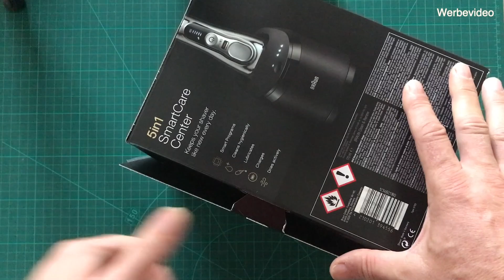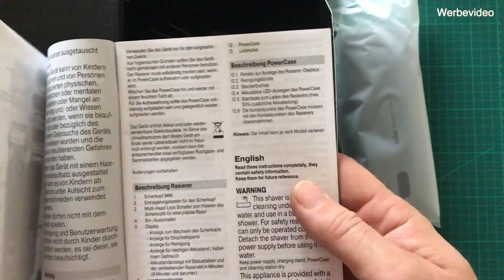Braun Rasierer Series 9 Pro Premium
Die Qualität kann sich sehen lassen, man merkt sofort, das es kein billiges Gerät ist.
Das trocken Rasieren kann die Haut natürlich mehr Reizen, wie eine Nassrasur. Von daher empfehle ich vor dem Rasiervorgang ein Pre-Shave aufzutragen.

Die Reinigungsstation reinigt und desinfiziert den Scherkopf sehr Gründlich. Zusätzlich wird dadurch die Mechanik gepflegt. Sie enthält kein Akku und muss daher bei der Nutzung permanent mit Strom versorgt werden. Während der Reinigung wird das Gerät gleichzeitig geladen. Ein kompletter Reinigungsvorgang dauert ca. 30-40 Minuten (inclusive Trocknung). Das Auswechseln der Kartuschen ist sehr einfach. Sollte das Gerät aus irgend welchen Gründen längere Zeit nicht genutzt werden, empfehle ich die Kartusche wieder zu verschließen. Dadurch verflüchtigt sich die Flüssigkeit nicht.

Auch das PowerCase ist als Aufbewahrung und Powerbank zu betrachte. Der Rasierer lädt sich nur nach Aktivierung über das Case. Wenn man Beruflich oder Privat viel unterwegs ist und sich zwischendurch rasieren möchte, ist dieses Case eine super Sache. Die Oberfläche fühlt sich sehr hochwertig an, oben es Leder ist kann ich nicht genau sagen, von der Textur und Haptik her, durchaus möglich. Innerhalb des Cases kann der Rasierer nicht eingeschaltet werden.

Der Rasierer liegt gut und sicher in der Hand. Schon nach kurzer Nutzung weiss man genau wo die Bedienelemente und Funktionen sind. Das verchromte Gehäuse sieht zwar sehr edel aus, zeigt aber auch jeden Fingerabdruck. Das kann nach kurzer Zeit etwas schmuddelig aussehen, wenn es nicht abgewischt wird. Mit der Möglichkeit Naß und Trocken zu rasieren ist er vielseitig einsetzbar.
Das Rasieren mit einem Netzkabel ist aus sicherheitstechnischen Gründen nicht möglich. Dies ist gerade bei der Nutzung in der Badewanne oder unter der Dusche sehr sinnvoll.
Geht das Akku zu neige, zeigt der Rasierer die Restzeit ab 9 Minuten an. Durch längeres Drücken des Einschaltknopfes, sperrt sich das Gerät. Dies verhindert eine unbeabsichtigte Aktivierung (Aktenkoffer, Koffer, Kulturbeutel).
Der Scherkopf ist leicht abnehmbar. Das erleichtert das Ausklopfen und wechseln, sowie eine grobe Reinigung. Eine Abgerundete Bürste befindet sich dafür im PowerCase.

Das Netzkabel ist Braunspezifisch, und pass direkt an den Rasierer, dem PowerCase sowie an der Reinigungsstation.

Durch die innovative Technik, dem Design , sowie die Auswahl der Materialien und der qualitativ hochwertigen Verarbeitung, ist ein guter Preis durchaus angebracht. Allerdings sind gerade bei neuen Produkten diese etwas überhöht.